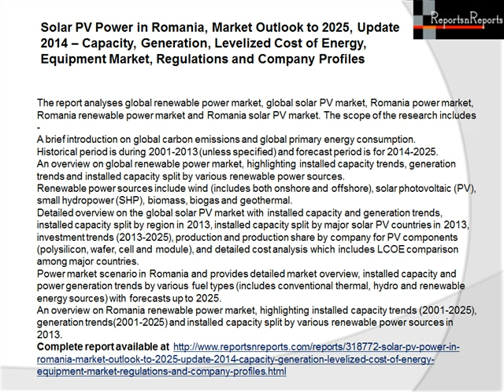Romania Solar PV Power Market (Capacity, Generation, Levelized Cost of Energy) Outlook to 2025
The report analyses global renewable power market, global solar PV market, Romania power market, Romania renewable power market and Romania solar PV market. The scope of the research includes -A brief introduction on global carbon emissions and global primary energy consumption.